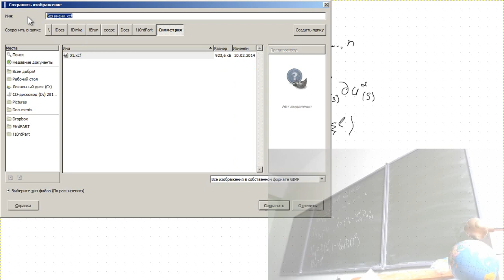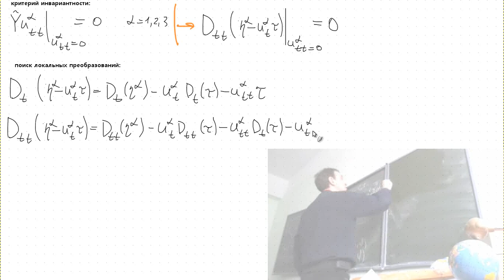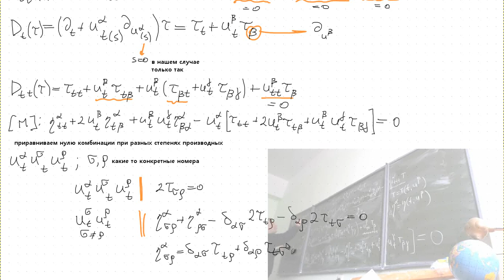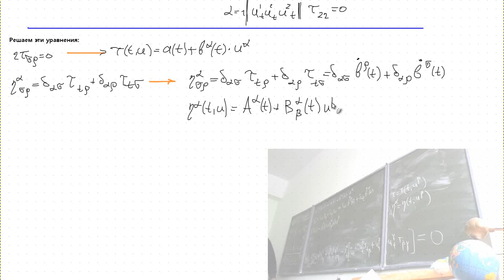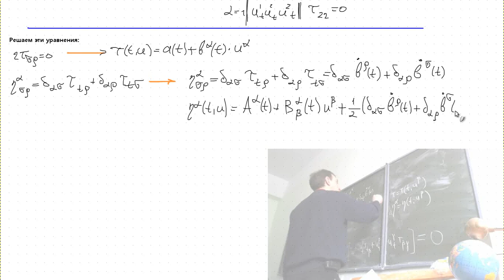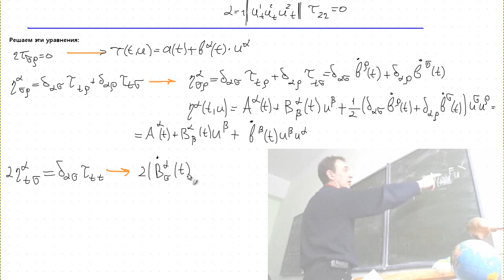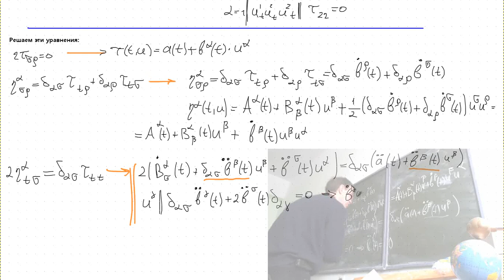Симметрия дифференциальных уравнений. Лекция 2